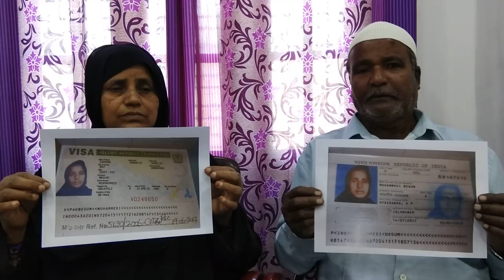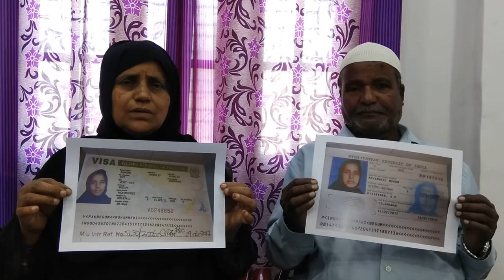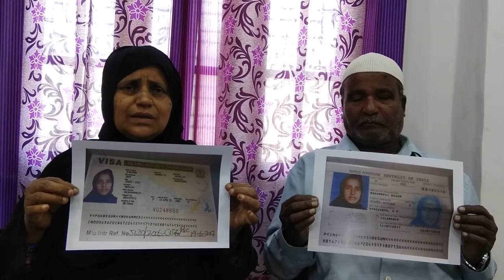Parents of Mohammadi Begum stuck up in Pakistan appeal Smt Sushma Swaraj to help as her visa will ex